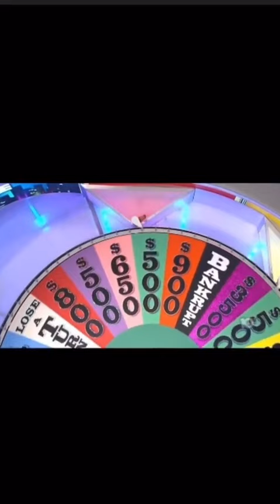stupid people's wheel of fortune @tannedsuperman tiktok